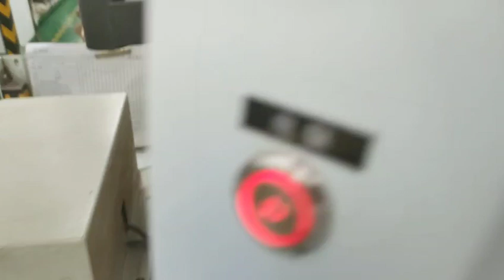Fly laser 100w fiber laser cleaing machine laser cleaner stainless steel paint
Industrial Laser Engraving Application:
Mechanical Parts:  Bearing, Gears, Standard Parts, Motor, etc.
Instrument:  Panel Board, Nameplates, Precision equipment, etc.
Hardware Tools:  Knives, Tools, Measuring Tools, Cutting Tools, etc.